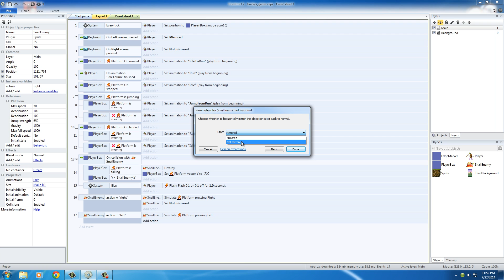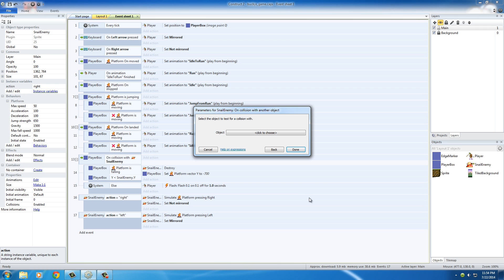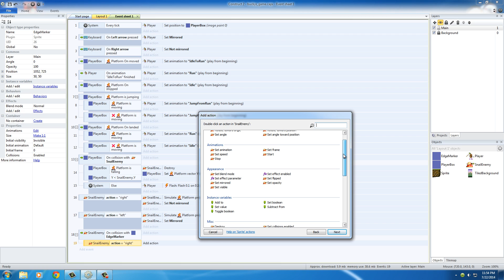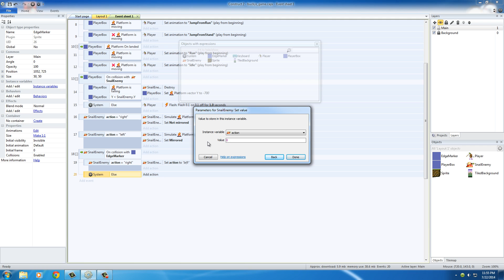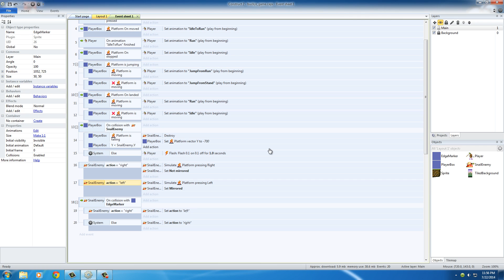Platform Game Development w/ Construct 2 - 16 - Making the Snail Smarter